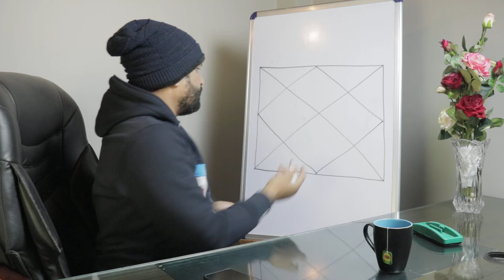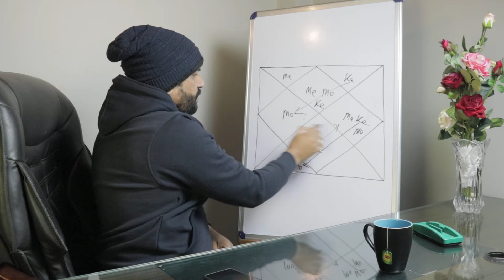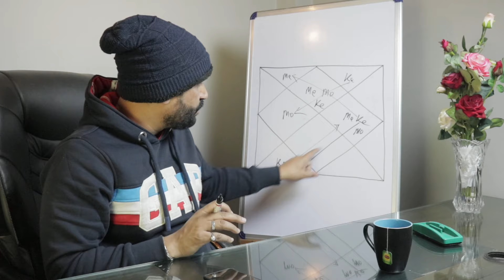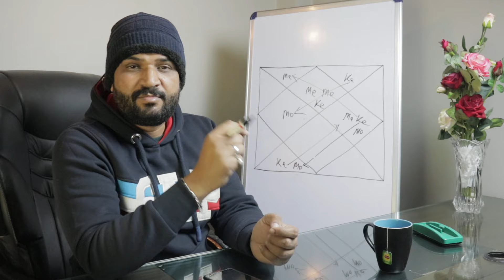Mental And Emotional Imbalance || A Reason Behind The Uncertainty In Life Through Astrology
Astrology is one of the pillars of science that helps a person to know about himself and evaluates life. In this video, we are discussing the cause of mental and emotional imbalance in one’s life. Astrology can answer all the queries of a person what is good for him and what he needs to take the precaution of. If Mercury or Moon is afflicted by Ketu in horoscope then it can bring turmoil in your mind. In the Lagna chart, if Moon and Mercury are conjoined or aspected by the Ketu then this planetary combination can detach you from the feelings of respective houses. Because Mercury is mind, Moon is emotion and Ketu is the main significator of detachment. So Ketu can detach you from the houses which are related to Moon and Mercury.

to book the Appointment or Download This Amazing Android App of SPS ASTROLOGY